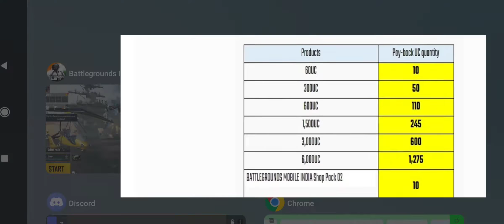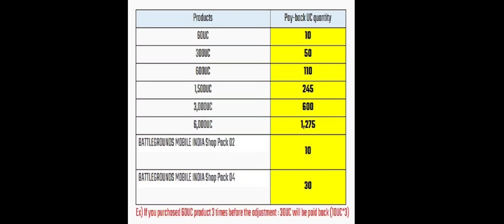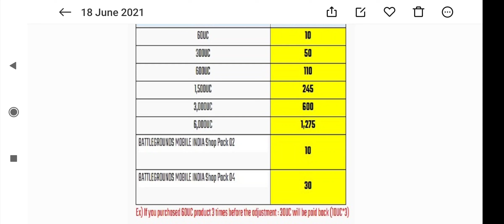BGMI UC NEWS | GET UC PAYBACK | how to install battlegrounds mobile india | UC PRICE DECREASE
video 1 month ago I told everything about BGMI (BATTLEGROUNDS MOBILE INDIA) RELEASE AND ACCOUNT TRANSFER